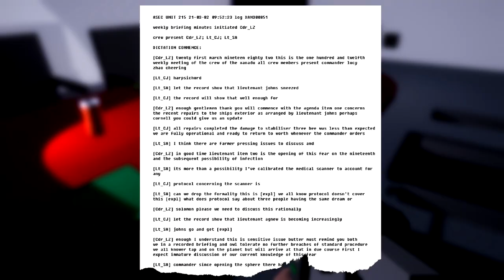Spirits of Xanadu Teaser - Night Dive Studios Trailer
At the farthest edge of the explored universe, the research ship Xanadu slumbers in orbit around a mysterious planet. Her systems remain active but there has been no message from her crew for months. Now a lone operative has been sent to wake the Xanadu and bring her home to Earth.

Spirits of Xanadu is an atmospheric exploration game set aboard a deserted starship in an alternate 1980s. It draws inspiration from classic sci-fi films and games to create an immersive and highly interactive environment, featuring puzzles and FPS elements in the service of a unique and layered plot.